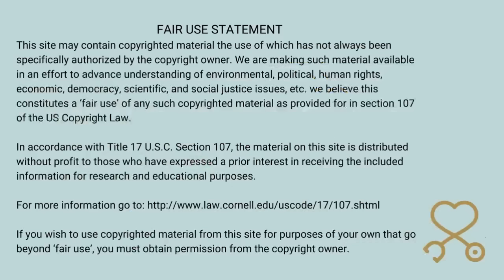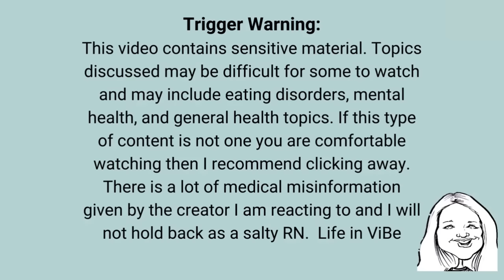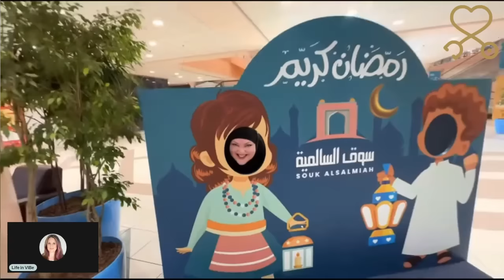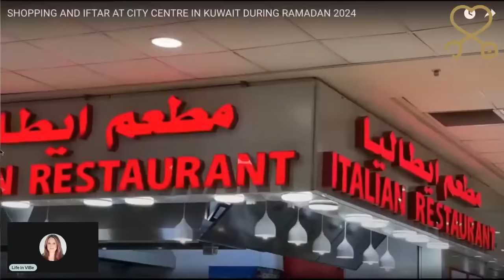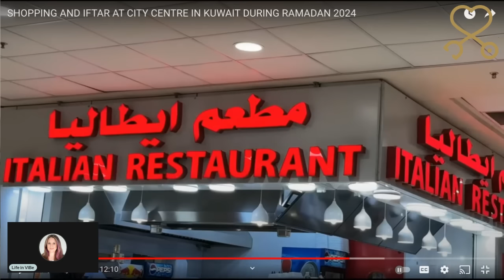Foodie Beauty Explores The Global Phenomenon Of Chinese Food In Malls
Foodie Beauty has released a trip to the shopping mall, and boy it was dull! Foodie waddles around the shops, has zero interest in what is around her, and takes us into an arcade! Foodie has forgotten she's an unmanaged type 2 diabetic and eats Chinese mall food. It was content, I guess! Trigger warning is always for anyone with a brain!